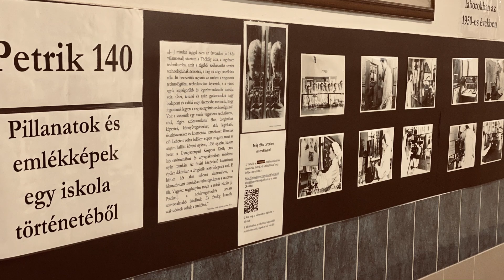Interaktív nyílt nap a Petrikben!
BMSZC Petrik Lajos Két Tanítási Nyelvű Technikum

Cím: 1146 Budapest, Thököly út 48-54.
Igazgató: Gál-Berey Csilla